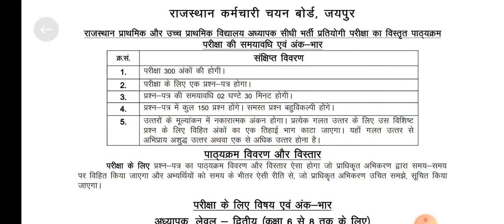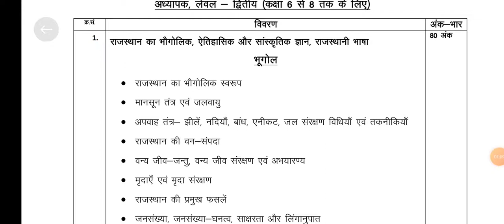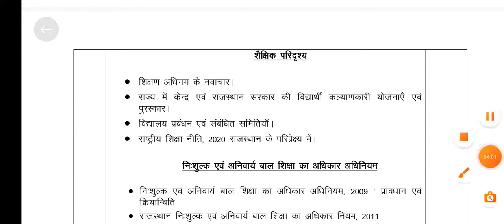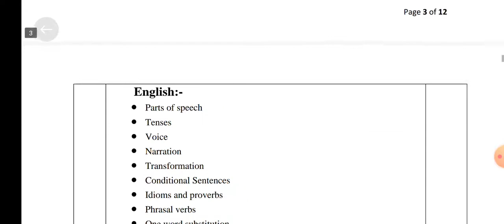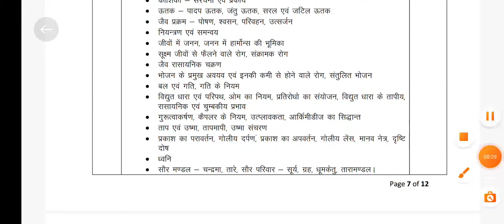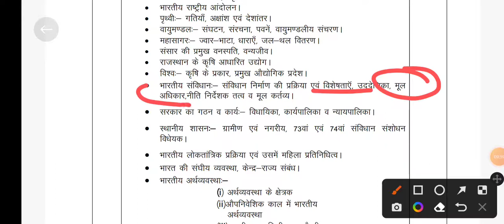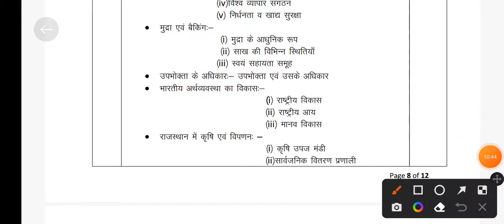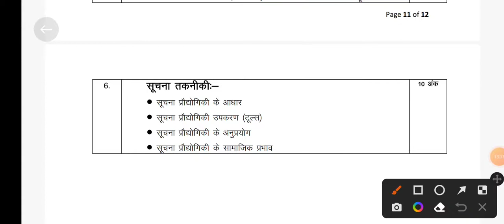रीट का विस्तृत सिलेबस जारी सभी विषय का एक ही वीडियो में Reet sylbus #2022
सामाजिक विषय का सिलेबस हिंदी विषय का सिलेबस अंग्रेजी विषय का सिलेबस मनोविज्ञान विषय का सिलेबस रीट का सिलेबस रीट 2022 का सिलेबस रीट मुख्य परीक्षा का सिलेबस उर्दू का सिलेबस पंजाबी का सिलेबस हिंदी का सिलेबस हिंदी का सिलेबस संस्कृत का सिलेबस